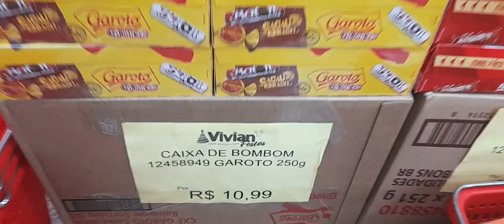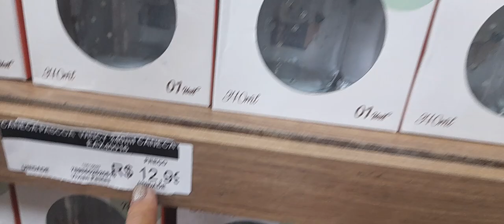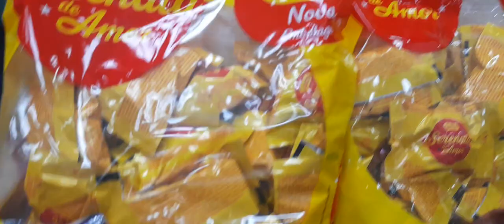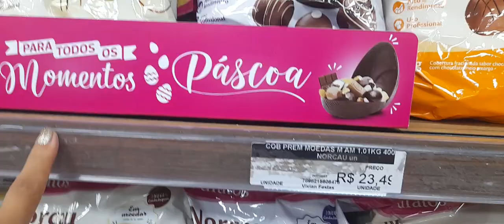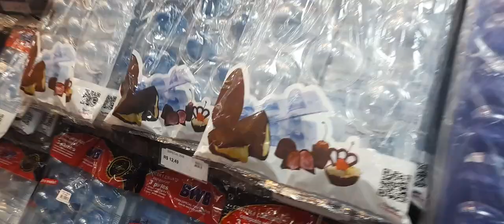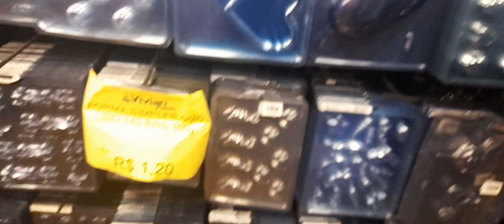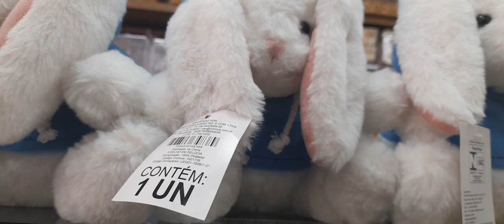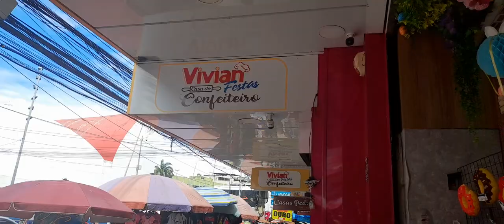estou na vivia festa aqui tem tudo pra festa bastante chocolate e coelho 🐰